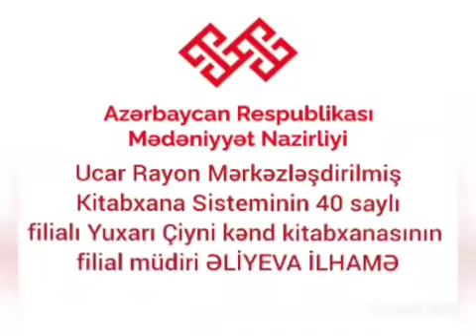1 iyul 2021